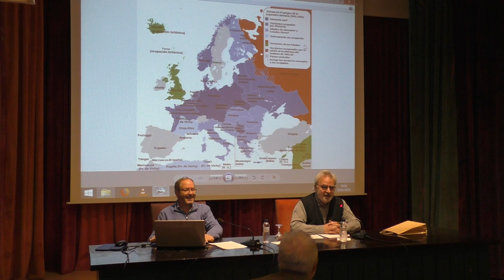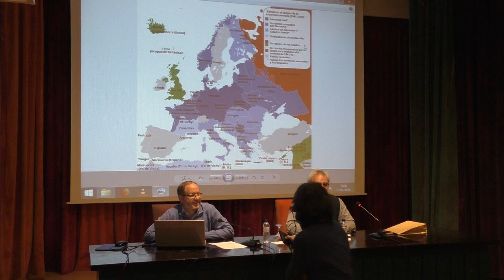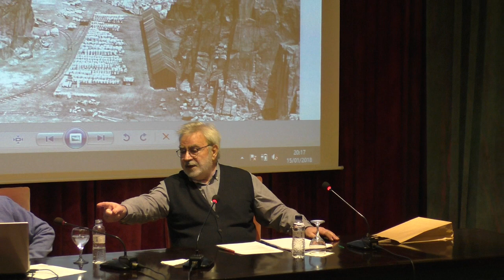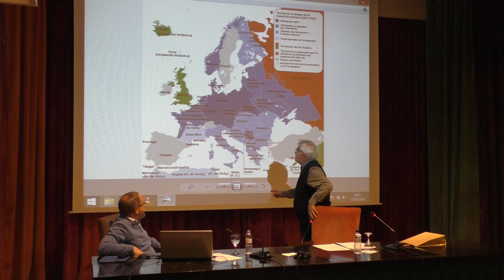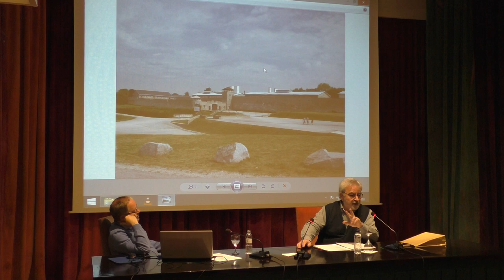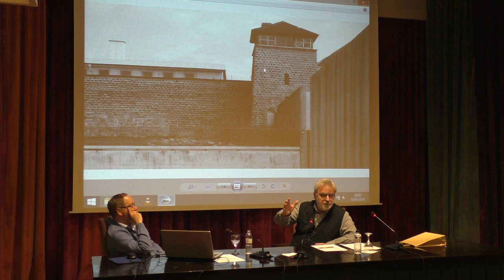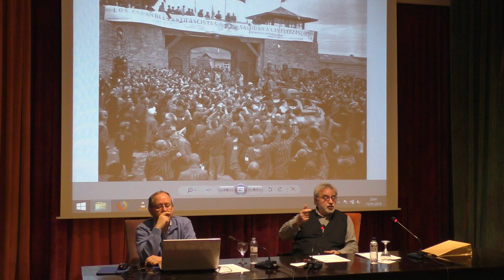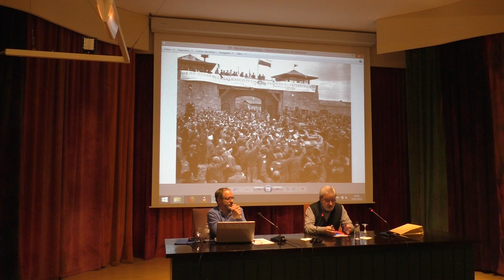Conferència «De Reus a Mauthausen: un exili tràgic»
Dilluns 15 de gener, ha tingut lloc la conferència «De Reus a Mauthausen: un exili tràgic», a càrrec de Josep Escoda, arxiver i vocal de l’Amical Mauthausen, associació que es va fundar l’any 1962 per agrupar els exdeportats republicans dels camps d’extermini nazis, així com familiars i amics tant dels supervivents com dels assassinats. El seu objectiu és treballar a favor de la memòria de tots i totes aquells que van viure i lluitar durant la Guerra Civil Espanyola abans de creuar la frontera catalanofrancesa camí de l’exili, i més tard van patir deportació als camps nazis. La conferència de Josep Escoda tracta sobre els reusencs que foren deportats a Mauthausen. Ho organitza: Secció de Tecnologia.
Reus 15 de gener del 2018.